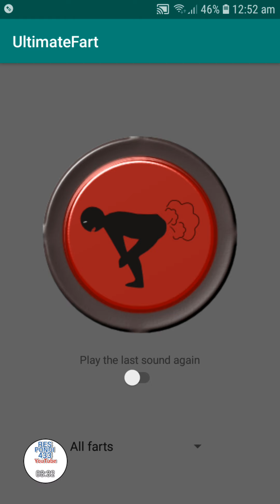The Ultimate Fart Button